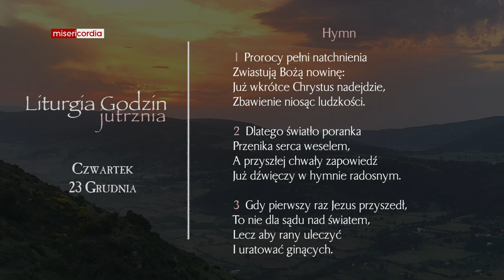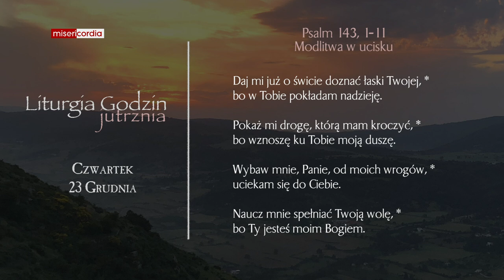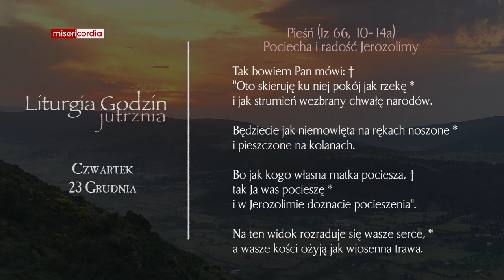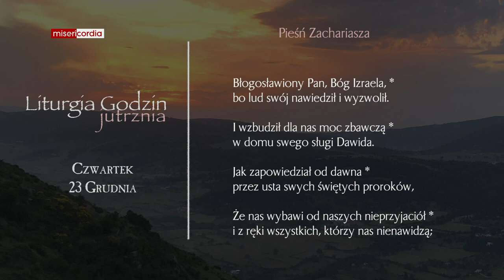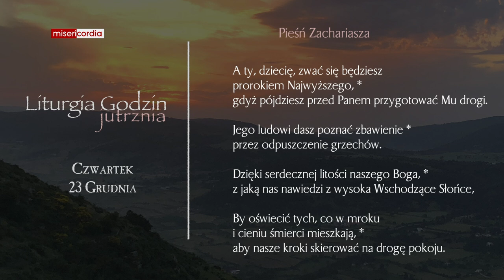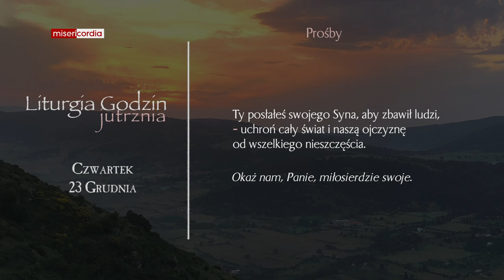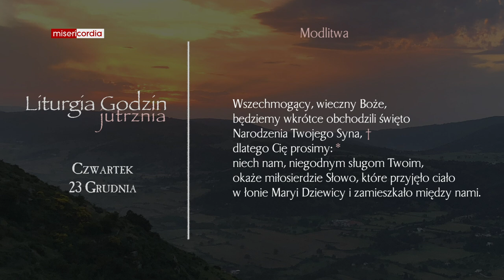Liturgia Godzin | Jutrznia | Czwartek, IV tyg. Adwentu